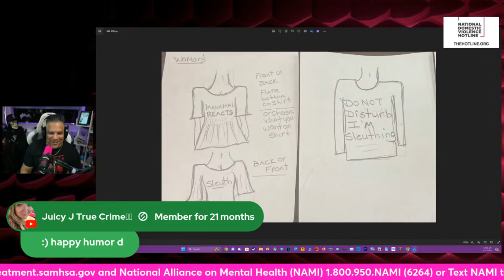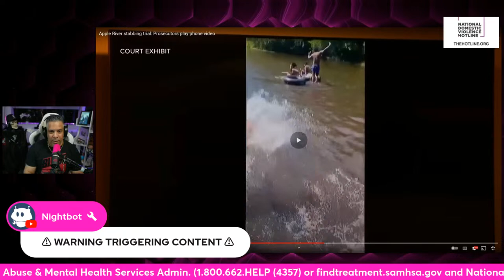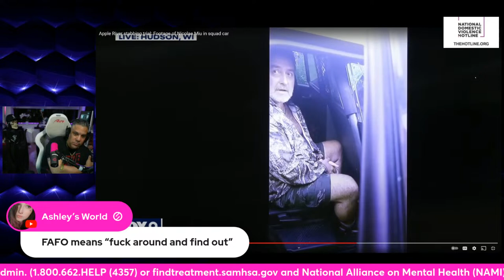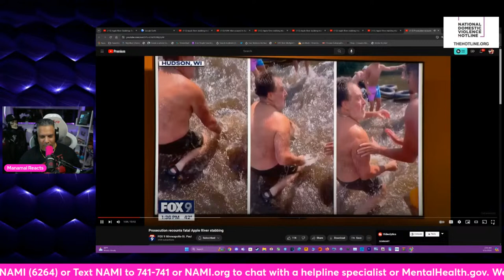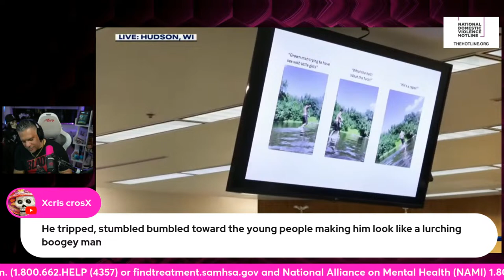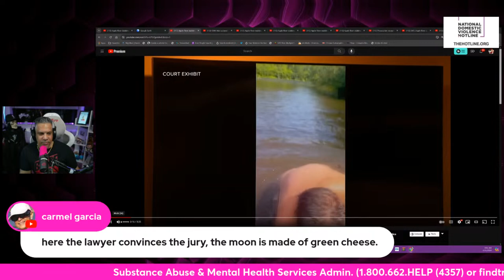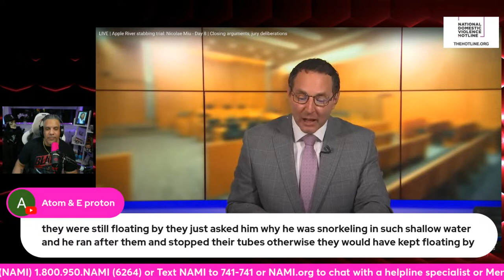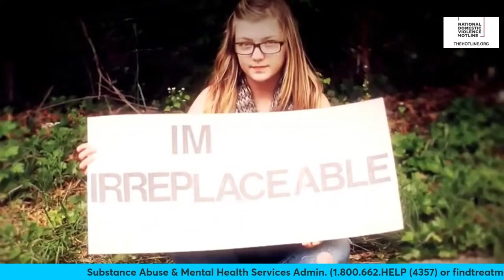Dylan Rounds Remains Found - RIP | Apple River Fatal Stabbing Trial: Closing Arguments & More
Send me stuff! Letters, artwork, packages - Whatever! If you are sending it via UPS or Fedex it will be a different address but at the same location.

Want to become a member? For $5 a month you unlock exclusive emojis, get a Manalogo beside your name and access to members only chat.

Click here to be a part of my Discord: Ask one of the mods but you need to have a mic. We do not want any weirdos in the Discord causing problems.

Want your game or  mod to be featured on this channel?
• My Xbox Gamer tag is MANAMALREACTS